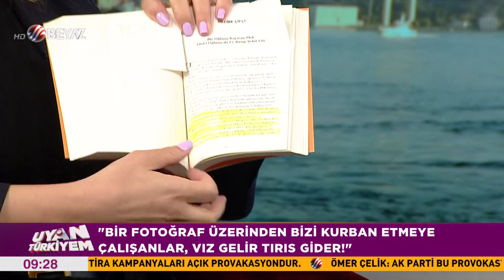Tülay Demir Oktay, Süleyman Soylu ile Ümit Özdağ arasında yaşananları yorumladı!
Beyaz Tv'de Tahir Sarıkaya'nın sunduğu Uyan Türkiyem'e konuk olan Tülay Demir Oktay, İçişleri Bakanı Süleyman Soylu ile Zafer Partisi Genel Başkanı Ümit Özdağ arasında yaşanan polemiği yorumladı.